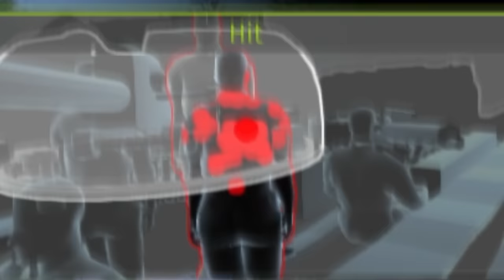French Low Tier Experience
Salut and welcome to another War Thunder video. Today we will experience the pain and suffering of french low tier.

Yt Memeber - Sami, OatBread